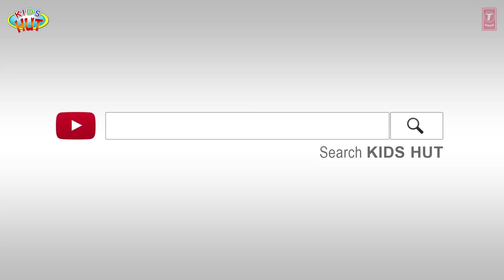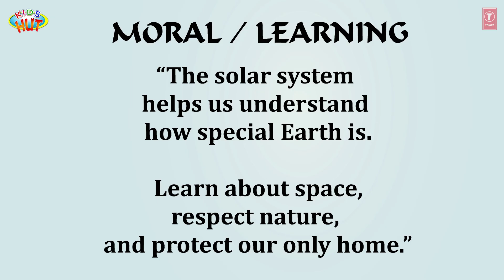Tia and Tofu’s Amazing Journey Through the Solar System | Kids Learning Story| Fun Learning| kidshut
Kids Hut family presents "Tia and Tofu’s Amazing Journey Through the Solar System" by KIDS HUT.
Explore the Solar System with Tia & Tofu in this fun and educational kids science story 🌌🚀 Learn the Solar System in a fun way! 🌌
Meet the Sun and all 8 planets with Tia & Tofu 🚀

Perfect science learning for kids 💛

This Kids Fun Learning video helps children understand:
✨ What the solar system is
✨ Why the Sun is important
✨ Names of all 8 planets
✨ Why Earth is special
✨ Caring for our planet

Perfect for:
✔ Kids Fun Learning
✔ New Year Special educational videos
✔ Preschool & early grade science
✔ Parents, teachers & classrooms

📚 Genre: Kids Science Story | Space Learning | Educational Animation